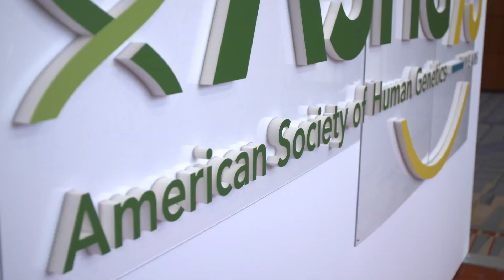Celebrating Genetic Diversity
What does it mean to celebrate genetic diversity? At the American Society of Human Genetics 2023 Annual Meeting in Washington, D.C., ASHG TV learns from the ASHG President-Elect, Bruce Gelb, all about what this means and why we need to ensure everyone is included in genetic research.